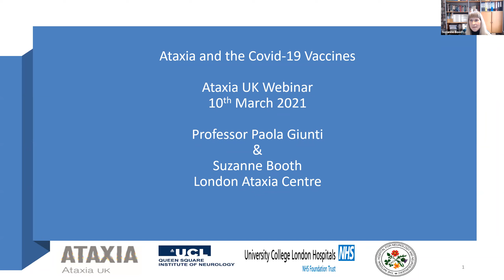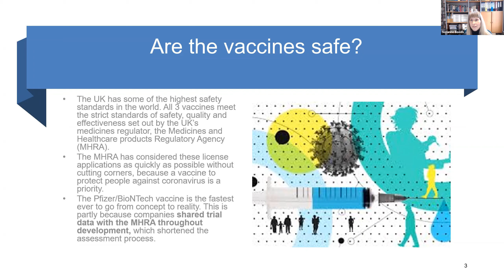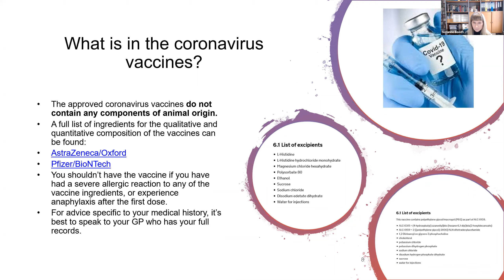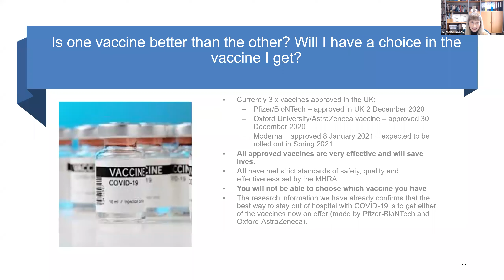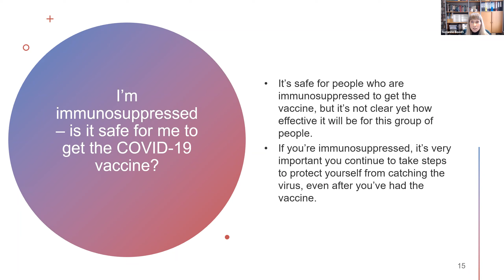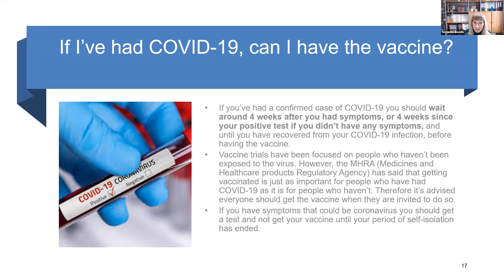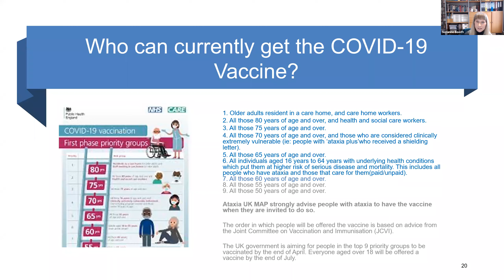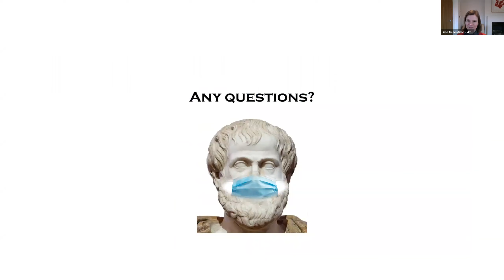Covid-19 vaccine and ataxia Q&A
On 10 March 2021, Paola Giunti and Suzanne Booth from the London Specialist Ataxia Centre answered questions around the covid-19 vaccine and ataxia. Watch the recording here.